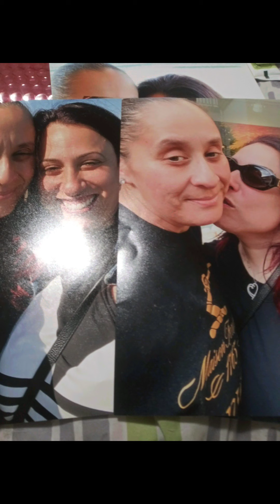I miss my friend